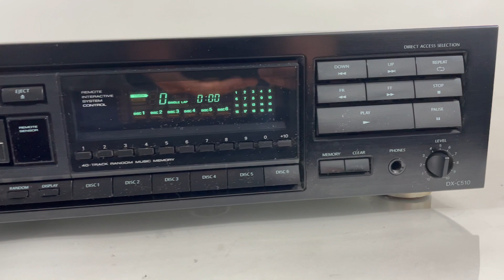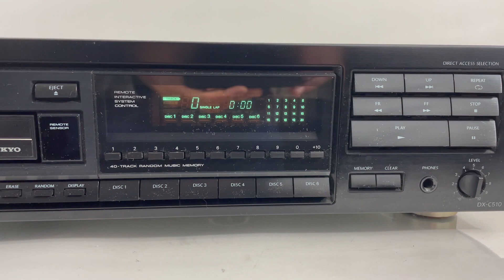ONKYO R1 Compact Disc Changer Model DX-C510 Black - For Parts